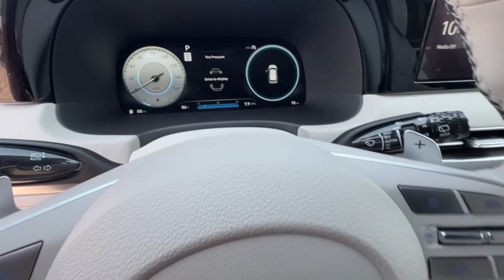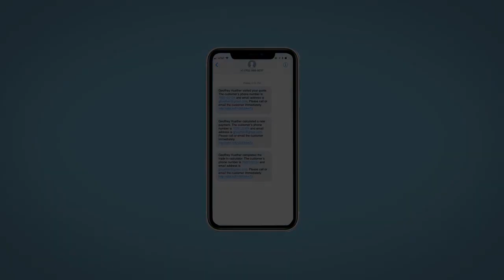2025 Hyundai Palisade Reno, Carson City, Northern Nevada, Sacramento, Roseville, NV SU811607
Steel Graphite New 2025 Hyundai Palisade Calligraphy available in Reno, Nevada at Lithia Hyundai of Reno. Servicing the Carson City, Northern Nevada, Sacramento, Roseville, NV area

CF,CR